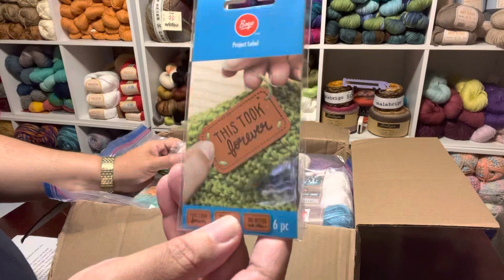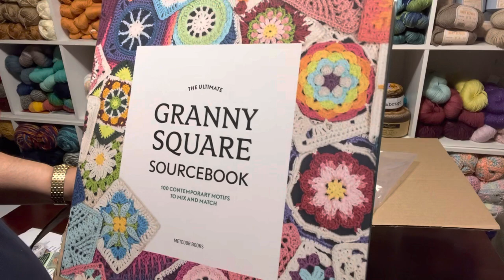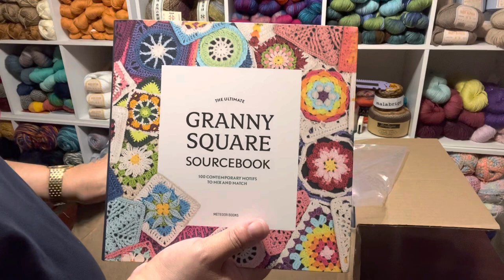Yarn Swap w/Creative Grandma Honoring Her Outstanding Achievements In The Yarn Industry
I hope you are having a beautiful day.

I just wanted to take this opportunity to thank Creative Grandma, Glenda for her many years of doing videos on YouTube.

Doing this yarn swap was a way of me expressing my appreciation for her countless hours of tutorials.

I appreciate if you would take this time to watch her videos to discover crochet projects that may inspire you to create.

Please use the link below to watch the thank you yarn swap I sent her.

Thanks,
Penny